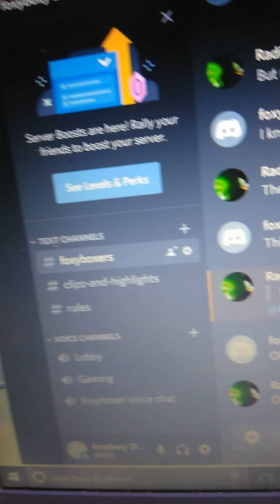How to join my new discord server